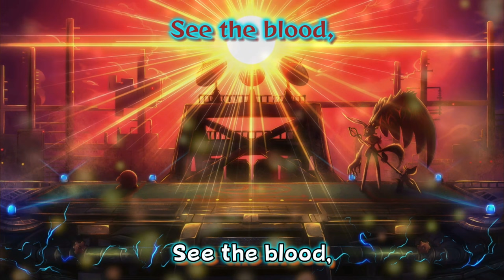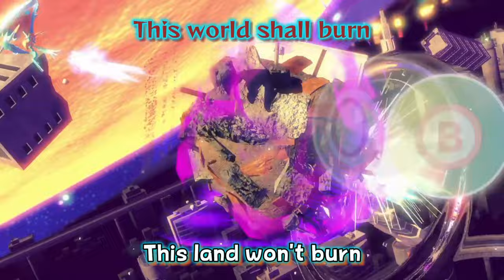Two Planets Approach the Roche Limit With Lyrics - Kirby and the Forgotten Land Cover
And here we are! Let’s meet the ultimate life-form, Specimen ID-F86!

((CREDITS))
- Fecto Forgo/Elfilin/Fecto Elfilis: Neo PopBros
- Gameplay Footage: Neo PopBros
- Art: Maiko, Gonzarez, SuyaSuyaBi427, Cas Yee, & DDNDN
- Composition: Hirokazu Ando

- Thumbnail Art: The Winter Raven -

A Full Speed Farewell from the New World
- Composition: Yuuta Ogasawara, Hirokazu Ando, Jun Ishikawa, Yuki Shimooka
- RMX: Lame Genie
- Mashup: JT Tunes

Kirby and the Forgotten Land developed by HAL Laboratories and published by Nintendo